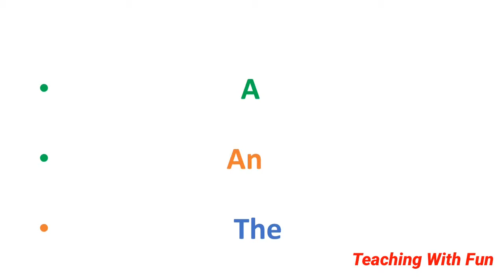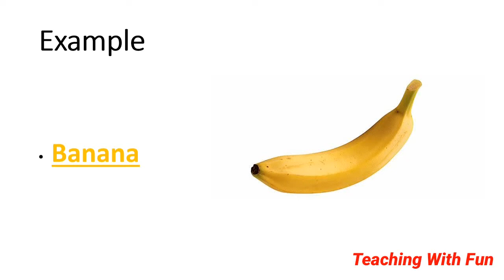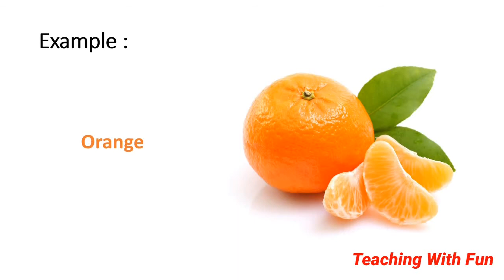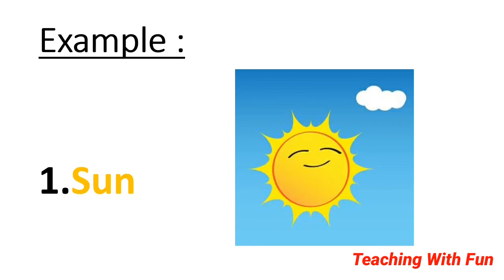Articles এর ব্যবহার || Use of Articles Part1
exam news